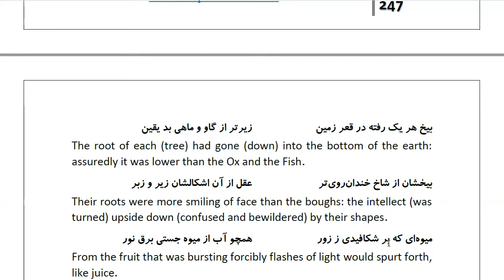Masnawi Rumi: In Farsi with English Translation: Part 381: How those candles now became seven trees